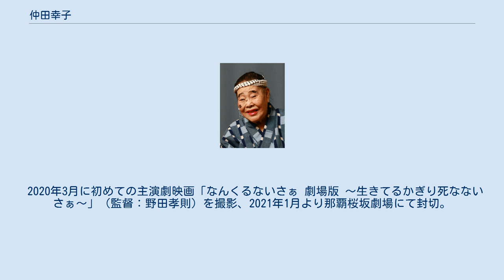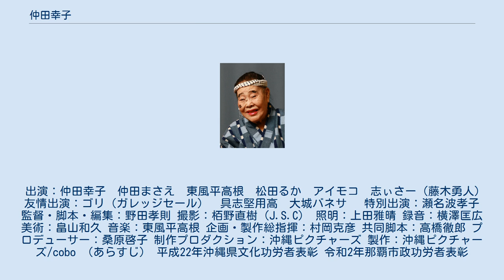仲田幸子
仲田 幸子（なかだ さちこ、1933年10月10日 - ）は、日本の舞台役者。
沖縄喜劇の女王と称される。
 1933年、沖縄県生まれ。
幼少期、祖母と一緒に見に行った芝居に魅了され、芝居の勉強を始める。
その後、太平洋戦争の激化によって芝居の勉強は中断。
戦後、芝居への情熱が再燃し、1947年の15歳の時に「南月舞劇団」に入団。
劇団の座長より「喜劇が向いている」との指摘があり、喜劇女優となる原点となった。
のちに、劇団の役者・脚本家の仲田龍太郎と結婚、両名で劇団（「仲田龍太郎一行」→1956年「劇団でいご座」）を立ち上げた。
 座長を務め、昭和40年代には大盛況の人気を博した。
また、海外公演も行った。
2019年、劇団でいご座の敬老の日公演をもって、同劇団での活動を引退。
 1982年に那覇市久茂地で開店し、2008年に那覇市松山に移転。
新型コロナの影響前まで365日、台風時も休まず営業した。
娘の明美や孫の仲田まさえ、芸能館のメンバーと毎日3回の民謡ショーを行った。
2020年5月31日　約40年の歴史に終止符を打って閉店。
 2020年7月　那覇市久米に「仲田幸子の店」を開店。
 毎日店に顔を出し客を笑わせ続けている。
 2020年3月に初めての主演劇映画「なんくるないさぁ 劇場版 ～生きてるかぎり死なないさぁ～」（監督：野田孝則）を撮影、2021年1月より那覇桜坂劇場にて封切。
 出演：仲田幸子　仲田まさえ　東風平高根　松田るか　アイモコ　志ぃさー（藤木勇人） 友情出演：ゴリ（ガレッジセール）　具志堅用高　大城バネサ　 特別出演：瀬名波孝子 監督・脚本・編集：野田孝則 撮影：栢野直樹（J.S.C） 照明：上田雅晴 録音：横澤匡広 美術：畠山和久 音楽：東風平高根 企画・製作総指揮：村岡克彦 共同脚本：高橋徹郎 プロデューサー：桑原啓子 制作プロダクション：沖縄ピクチャーズ 製作：沖縄ピクチャーズ/cobo （あらすじ） 平成22年沖縄県文化功労者表彰 令和2年那覇市政功労者表彰